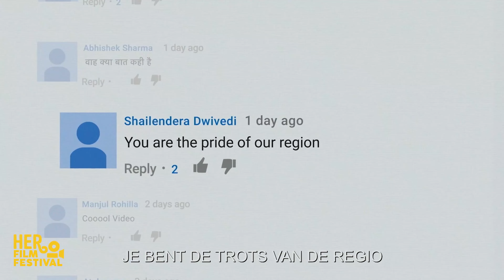Curator Henriëtte Poelman over de film Writing with Fire | HER Film Festival 2022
Cinetree en Simavi presenteren voor de derde keer het online festival HER Film Festival Alle films die je ziet op HER Film Festival zijn zorgvuldig uitgekozen door filmliefhebbers, specialisten en ambassadeurs van Simavi.

Henriëtte Poelman vertelt over de film Writing with Fire.